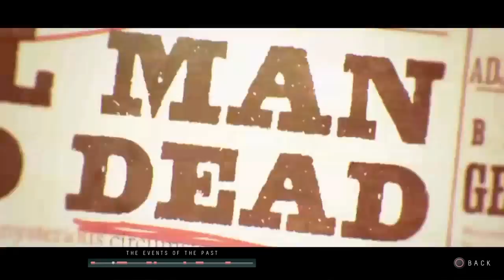Until Dawn: Part: 20 / Psycho Killer Reveal / Playthrough and Commentary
In a classic horror movie style, Until Dawn finds a way to make the death of Jess a lot more interesting. The reveal of the formerly thought of "Psycho Killer" means there is a lot more in store for these kiddos.